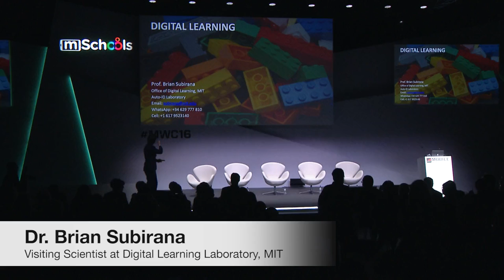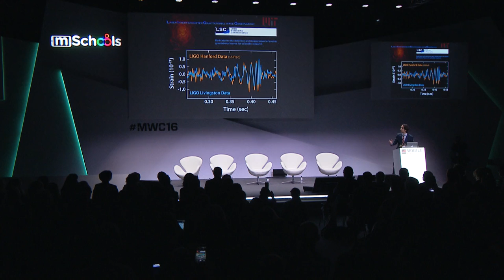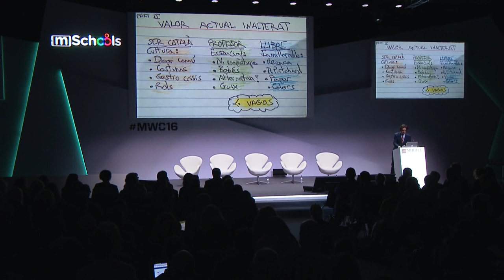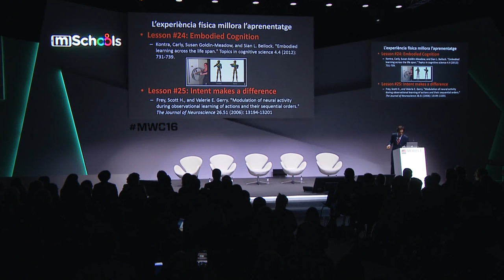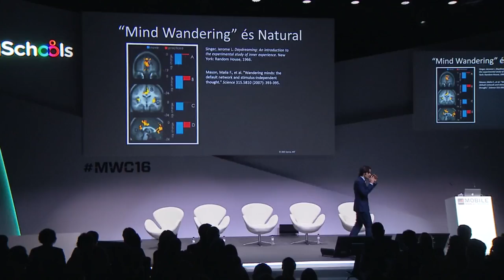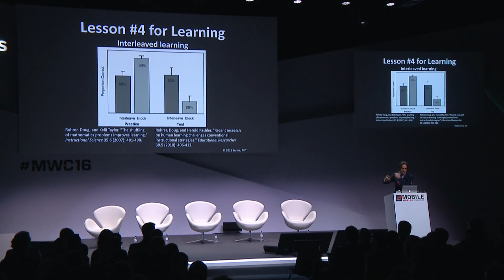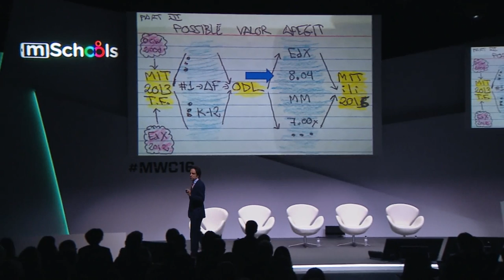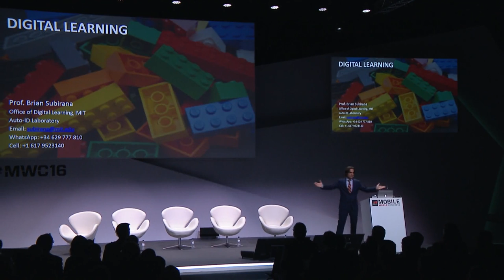Changing Education Together MWC16, Part 6 Research into Digital Learning with Dr Brian Subirana EN